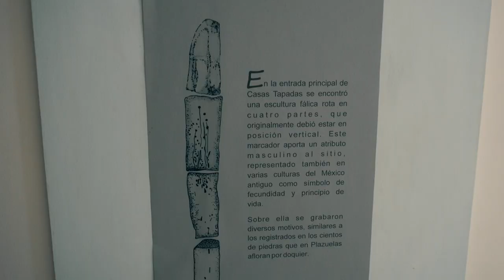arandas de viaje a piramides guanajuato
Visitando las piramides de plazuelas en guanajuato una hor i media

piramides guanajuato

arandas jal
arandas clima
arandas cine
arandas significado
arandas letra
arandas hoteles
arandas nevado
arandas
arandas jalisco

arandas comida
arandas campana
arandas costumbres
arandas centro
arandas catedral
c arandas granada
c arandash
arandas dealer
arandas del 249
dhl arandas
dif arandas

arandas habitantes
arandas historia
arandas houston
arandas houston tx
arandas humble
arandas hermosillo
arandas imagenes

arandas katy
arandas karaoke
arandas kenosha
arandas kenosha wi
arandas karate
arandas katy tx
kaiser arandas
katahdin arandas
kalafia arandas
arandas laboratorio
arandas libreria
arandas laredo tx shiloh
arandas lada
arandas mapa
arandas méxico
arandas mujeres
arandas michoacan
arandas municipio
arandas menu
arandas maria de lourdes
arandas monterrey
arandas nieve
arandas noticias

arandas takeria
arandas universidades
arandas ubicacion
arandas ultimas noticias
arandas univer
arandas udg
arandas vive
arandas ventas
viajes arandas
vipal arandas
viajes arandas jalisco
valparaiso arandas
vinicola arandas
varandas de metal
varandas significado
arandas wikipedia
arandas woodlands
arandas wayside
arandas wheels
arandas youtube
yamaha arandas
yupandi arandas
yonke arandas jalisco
arandas zapata
arandas zapata hwy
zapote arandas
zarandas
zarandas vibratorias
zarandas re
zarandas vibratorias para aridos
arandas 01230
arandas 01
arandas 1960
arandas 1960 and 45
arandas 12
arandas 107.3
arandas 14
arandas #1
arandas 2017
arandas 249
arandas 2015
arandas 2016
arandas 2014